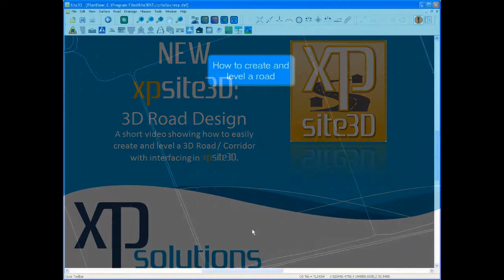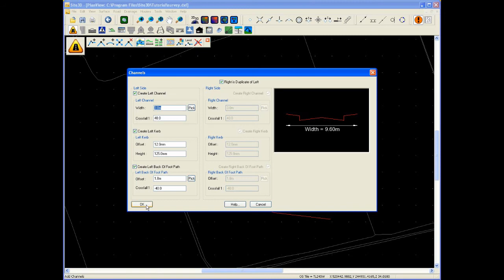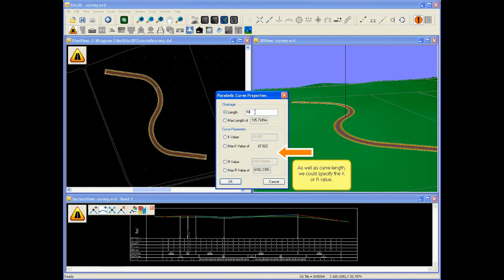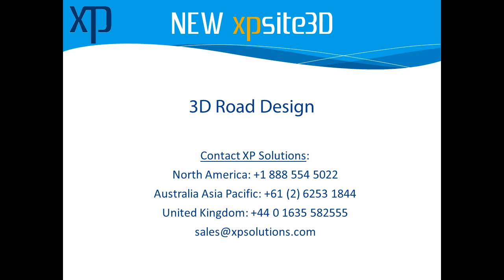XPSITE3D: Road Design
A short video showing how to easily create and level a 3D Road / Corridor with interfacing in XPSITE3D.
(no audio)